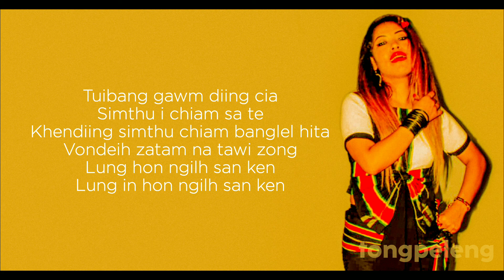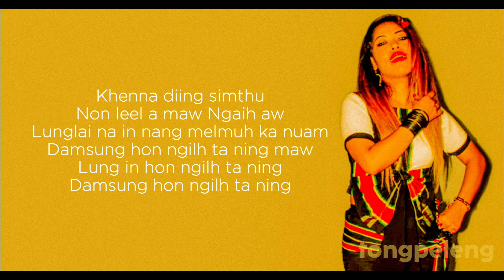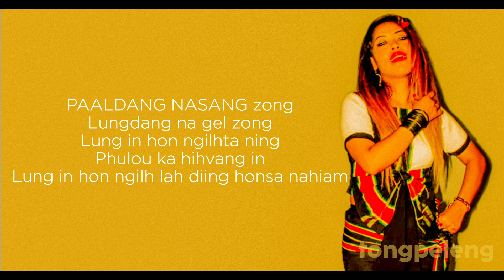Kim Paite - Paaldang na sang ( Lyric video )